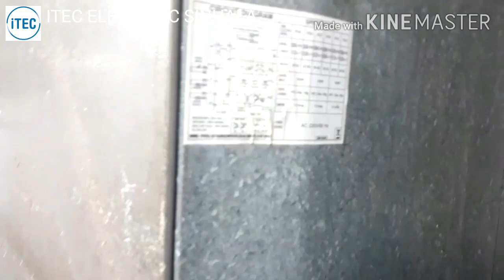Samsung Refrigerator repair ශීතකරණයේ යට කොටස කූල් වෙන්නෙ නෑ